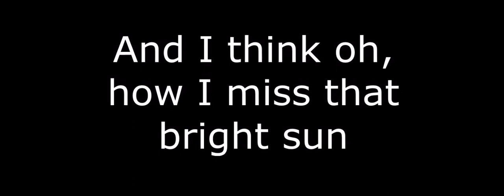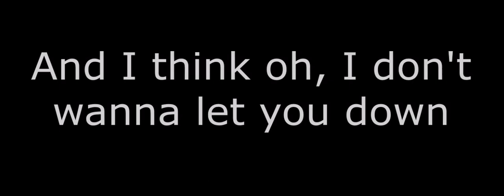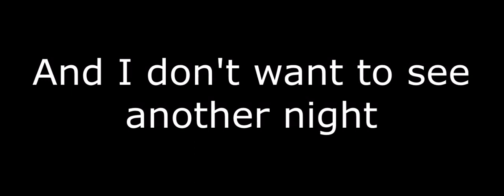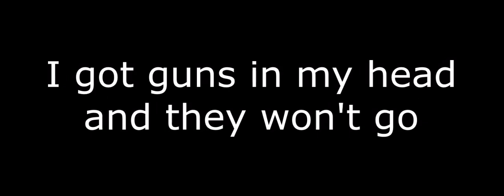Spirits The Strumbellas Lyrics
Spirits - The Strumbellas
Lyrics by Arrow96